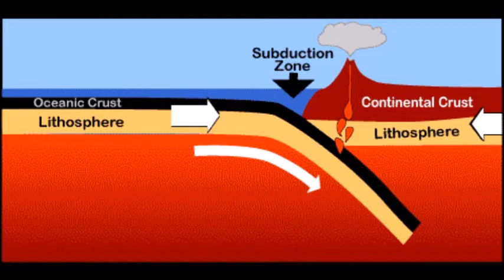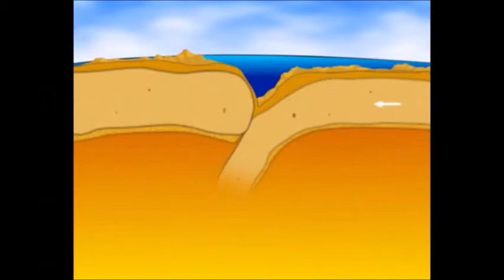Ring of Fire Presentation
Made for a mandatory presentation for a community college Geology class. I originally wanted to do a power point but the professor was giving bonus points to any student who uploaded their presentations to YouTube, so it was a no brainer.

I chopped up and used chunks of numerous videos on YouTube to make this.